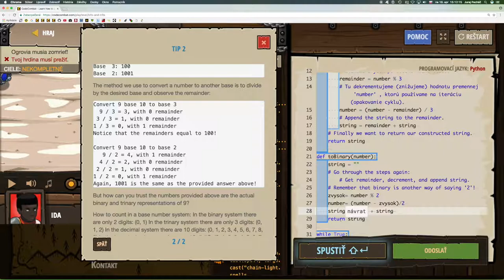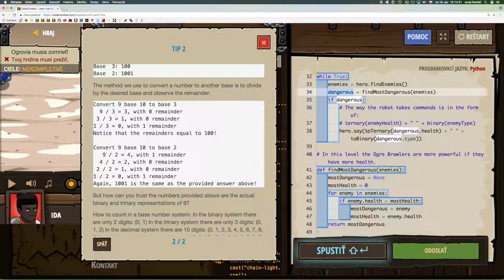💣 569☞ Bity a trity║CodeCombat Python║ Programovanie s Yetim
Obrana pomocou začarovaného robota!

Prístup ku vlastnostiam, Return, Reťazce, Premenné, Cyklus while s podmienkou,  Cyklus while